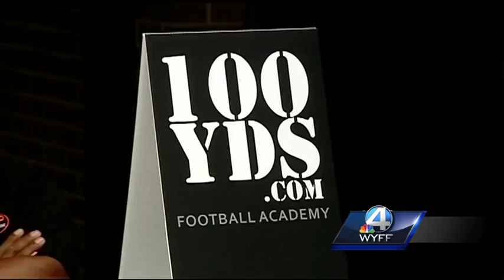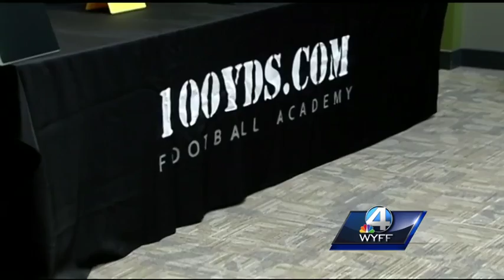Tajh Boyd lends a hand in encouraging high school athletes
Boyd is assisting a program expand to help athletes pursue football and excel in school.